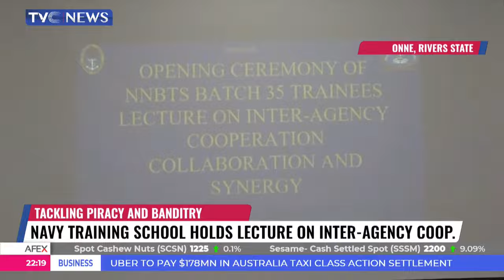Military Pledges To Improve Multi-Service Collaboration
The Nigerian Navy says the country's security architecture can be strengthened through greater synergy between security agencies.

And to help achieve this, it organised a lecture for trainees of the Nigerian Navy Basic Training School in Onne, Rivers State.